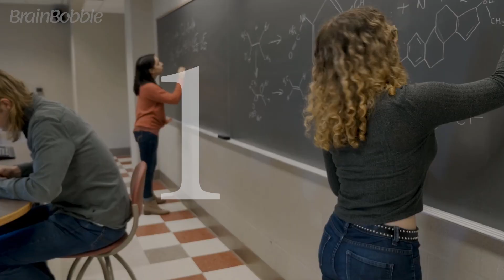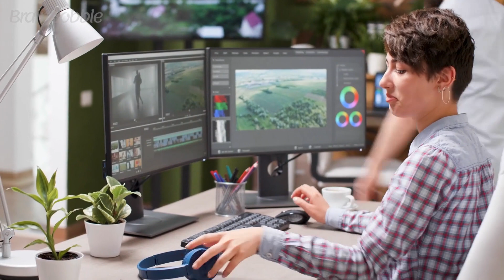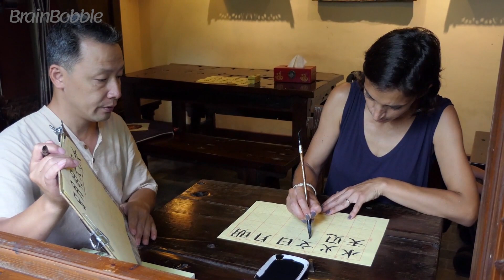7 Hidden Benefits of Being Bilingual | Enhancing Cognitive Skills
Are you interested in learning a new language? This video will explain how bilingualism can help improve your cognitive abilities, such as better decision-making skills and improved communication through understanding. We'll also discuss the academic advantages of being able to speak two languages which include increased chances of success in school and access to a larger pool of knowledge. So tune in to learn more about bilingualism and how it can benefit your life!
We’re all about self-improvement and personal growth in all areas of life. Of course, this includes the financial part of life. Here’s a powerful way to begin